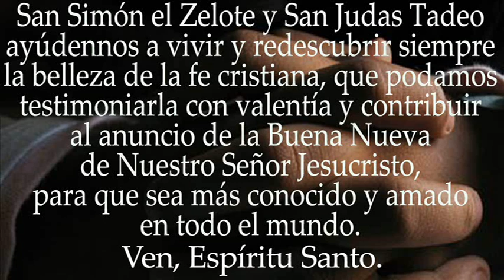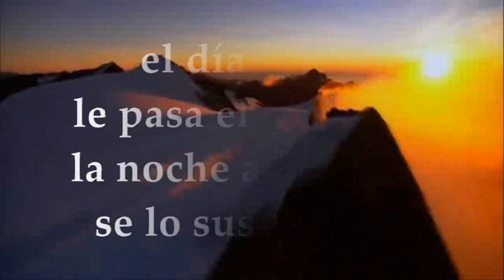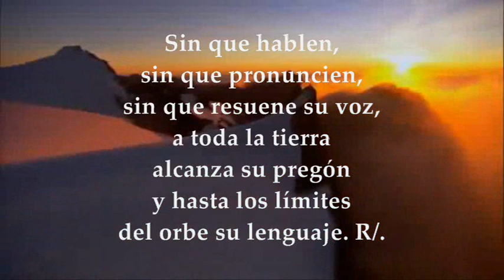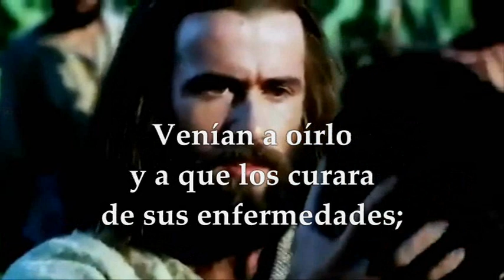EVANGELIO VIERNES 28/10/2022 | FIESTA SANTOS APÓSTOLES SIMÓN Y JUDAS TADEO | LUCAS 6,12-19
EVANGELIO Y LECTURAS PROPIAS DE LA FIESTA SANTOS APÓSTOLES SAN SIMÓN Y SAN JUDAS VIERNES 28 DE OCTUBRE DE 2022 Primera Lectura: De la carta del apóstol san Pablo a los Efesios 2,19-22 Salmo 18,2-3.4-5 R/. A toda la tierra alcanza su pregón Evangelio según San Lucas 6,12-19